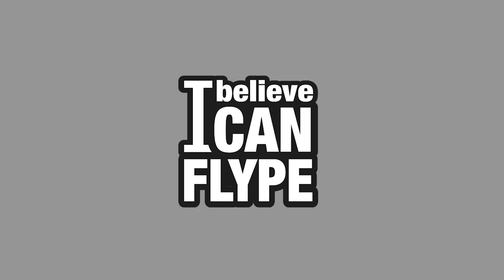I believe I can Flype #2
Mais c'est quoi ce truc? Réponse en vidéo !